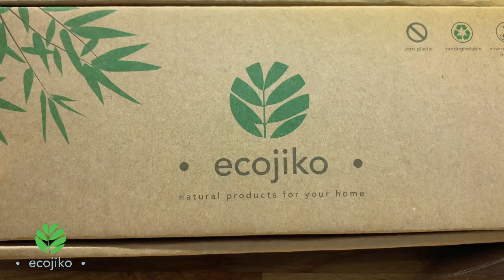ecojiko Dish Brush & Eco Cleaning Set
This video shows you all of the items in the ecojiko Bamboo Dish Brush and Cleaning Set, including a biodegradable cellulose sponge, bamboo and sisal scrubbers, bamboo dish brush and bamboo dish cloth.